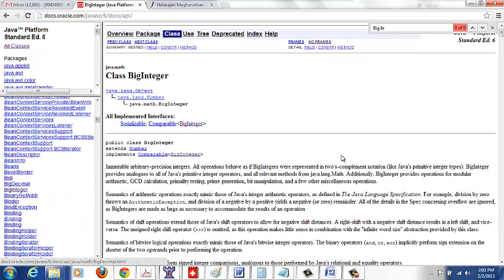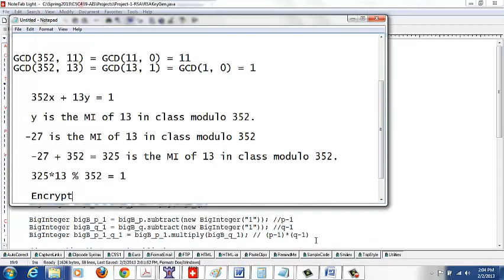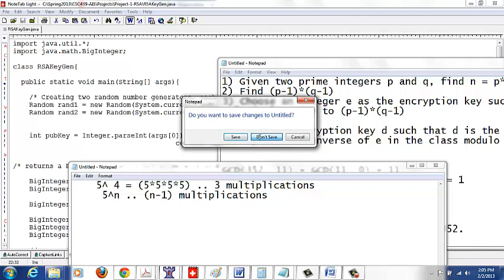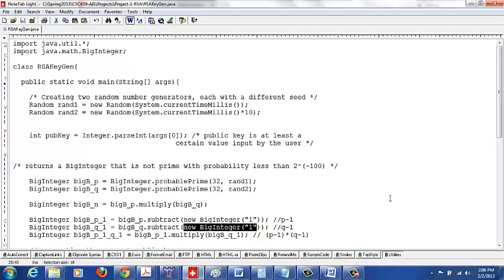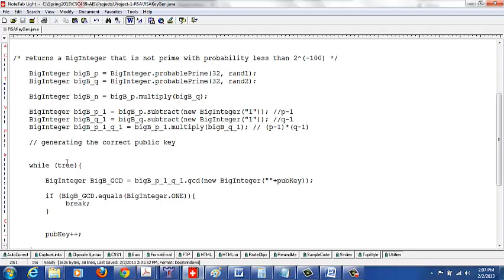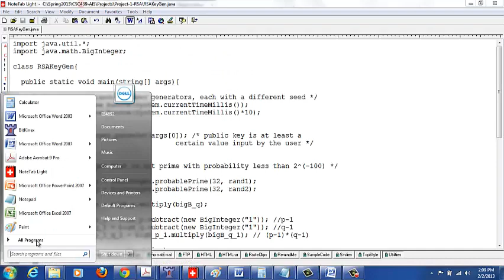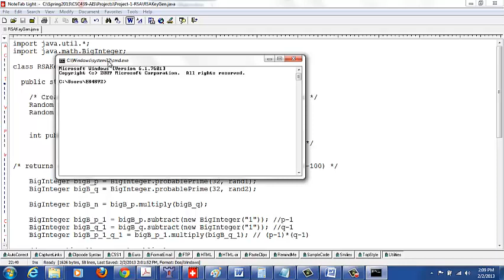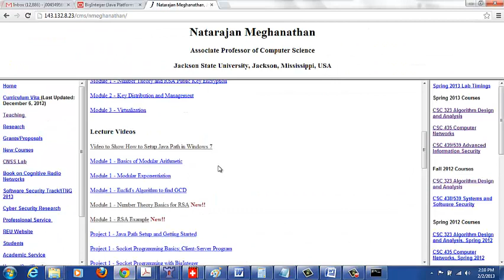Java Code for RSA Key Generation